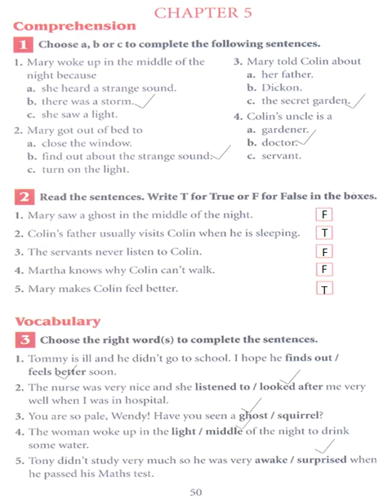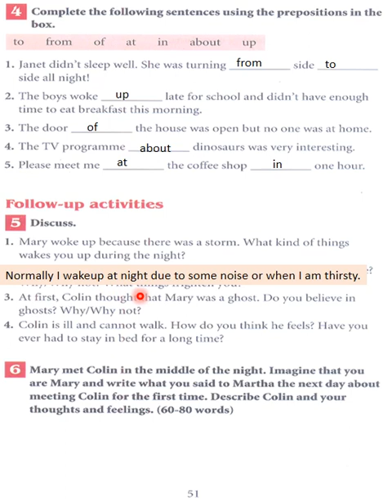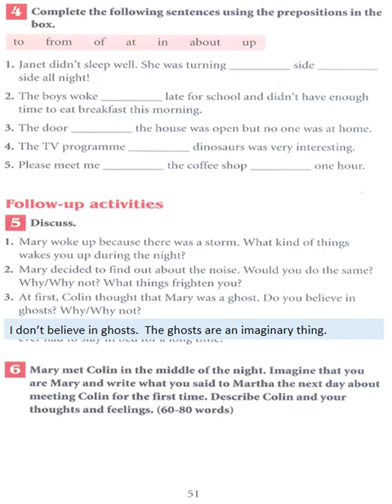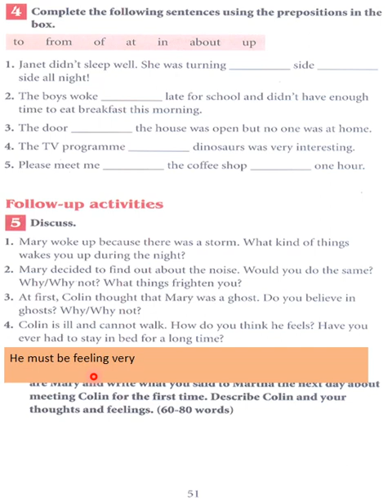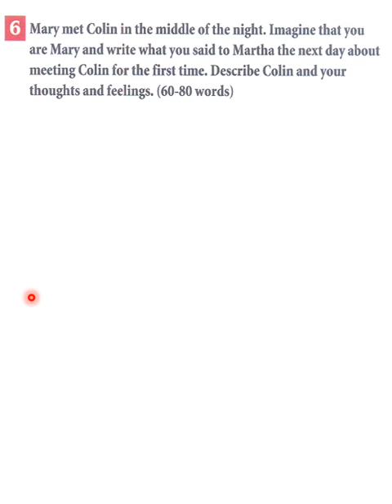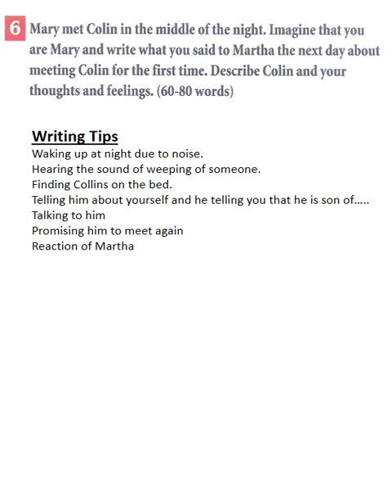The Secret Garden Chapter 5 Solved Excercise,50,51. APSACS. Oxford.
The Secret Garden. Chapter 5. Page 18,19,20,50,51. Art of reding fiction for comprehension. APSACS. How the story unfolds? What is the way of teaching by study of fiction in details? How do we use the new words to improve our vocabular? How the Multiple-Choice Questions help in improving the concentration of kids?